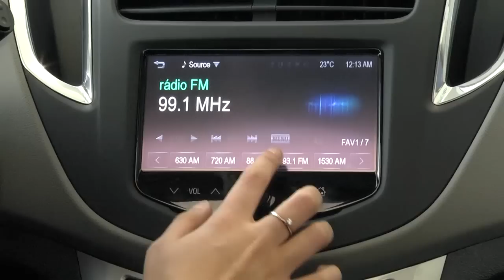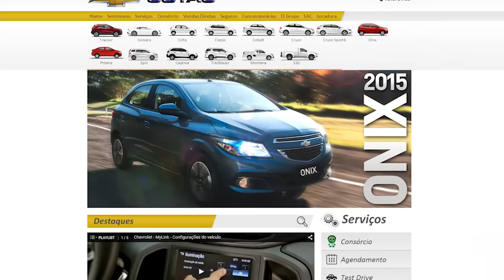COTAC CHEVROLET: CONHEÇA A TRACKER 2015- PROGRAMA CIDADE VIVA 16/05/2015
Corra e faça um test drive! Mais informações: cotac.com.br
Unidade Mogi das Cruzes - Av. Francisco Ferreira Lopes, 700 - Brás Cubas - 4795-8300
Unidade Arujá: Av. Antônio Afonso de Lima, 101 - Centro - 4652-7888
Unidade Suzano: Rua Dr. Prudente de Moraes, 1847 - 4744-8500
Unidade São Paulo: Av. Marechal Tito, 6510 - Itaim Paulista - 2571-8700